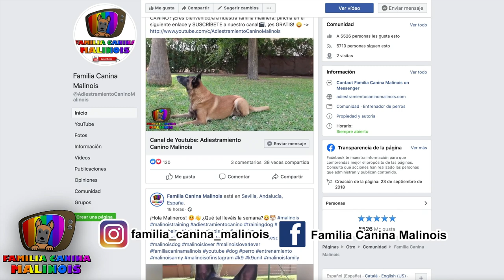Cómo DEJAR a tu perro SOLO EN CASA | Adiestramiento Canino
Aprende cómo dejar a tu perro solo en casa, que sea independiente, tranquilo y que no tenga ansiedad por separación.

🔎 ¿QUIÉN SOY?